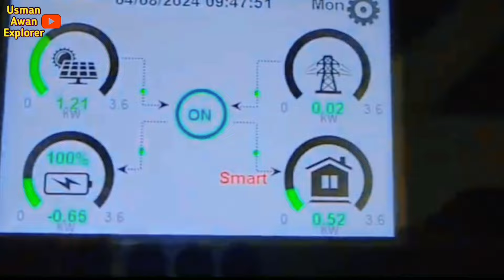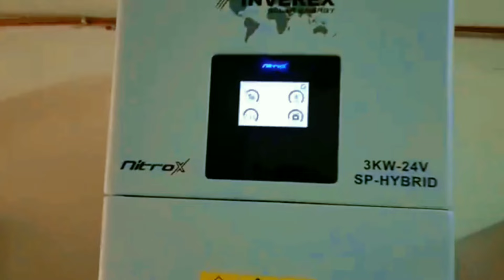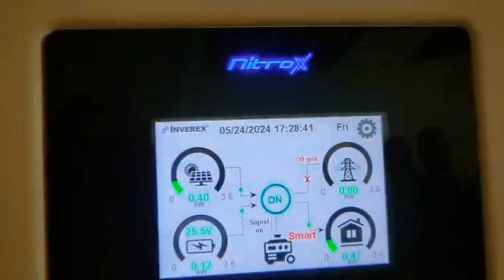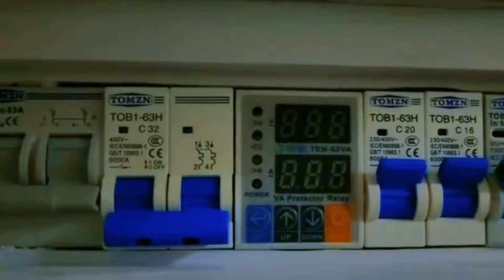Nitrox 3kw Settings | 3kw Solar System Price in Pakistan | Solar Panel Price in Pakistan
Nitrox 3kw Settings | 3kw Solar System Price in Pakistan | Solar Panel Price in Pakistan | Usman Awan Explorer

You can run all your home load on a 3kw solar system. You can run an ac on top of this 3 kw system, whether it's a ton or 1⅕ ton you can run on top of this system. After that you can manage and run the load of the whole house along with 2 to 3 fans, fridge, washing machine. If we talk about the solar panel, well, there are very good companies in Pakistan in terms of brands, but the Canadian one has a very good performance but the price is a little high. While buying solar one should take care to buy solar panels with original documented and testing report as dishonesty has increased in the market. 6 solar panels are installed on top of this 3kw system. So all the details are explained in this video.
I hope you like the video, and see you inshallah in a new video till then Allah Hafiz.

Queries Solved:-

Solar Panel Price Today in pakistan
Solar price today in pakistan
Best solar inverter in pakistan
Solar price in pakistan 2024
Solar Price Today in Lahore
Solar panel price in pakistan 2024 today lahore

Longi hi mo 7
Longi solar panels price today
Longi hi mo 6 price in pakistan today
Longi hi mo 7 price in pakistan
Longi hi mo 6 price in pakistan
Longi himo 6x solar panel price today in pakistan
Lungi solar latest price in pakistan today
longi solar panels price in pakistan
Lungi solar wholesale price in pakistan today

Jinko n type solar panels price in pakistan today
Jinko n type bifacial solar panel
Jinko solar n type 575w price today in pakistan
Jinko n type 585 watt solar panel price in pakistan

5kv solar system price in pakistan today
6kv solar system price in pakistan today
1kv solar system price in pakistan
2kv solar system price in pakistan today
3kv solar system price in pakistan
4kv solar system price in pakistan

580w solar panel price today in pakistan
780w solar plate price today in pakistan
280w solar plate price today in pakistan

Zs Traders
Znshine solar panels
Inverex solar inverter 3.2 kw
Inverex solar panel
sogo solar panel

Solarmax
Solarmax pv 9000
Solarmax orion pv 6000
Solarmax inverter
Solarmax 3kw inverter
J a solar panel price
Ja double glass n type solar panel
Ja n type solar panel